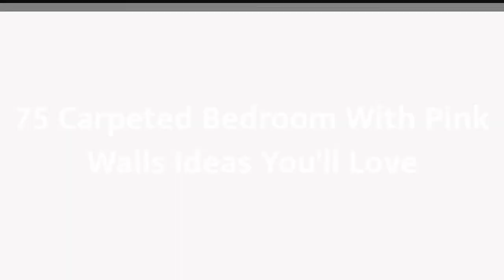75 Carpeted Bedroom With Pink Walls Design Ideas You'll Love ⭐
0:00:00 - Intro
0:00:12 - Carpeted Bedroom With Pink Walls Design Ideas You'll Love: Inspirations 1 to 25
0:03:03 - Carpeted Bedroom With Pink Walls Design Ideas You'll Love: Inspirations 26 to 50
0:06:07 - Carpeted Bedroom With Pink Walls Design Ideas You'll Love: Inspirations 51 to 75

Hey hello!